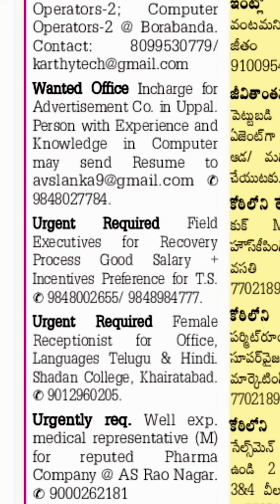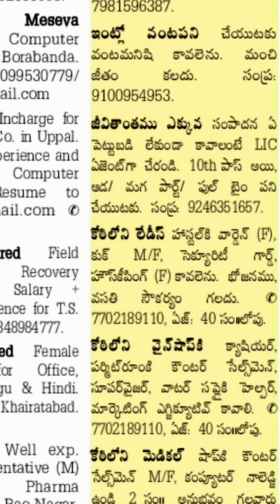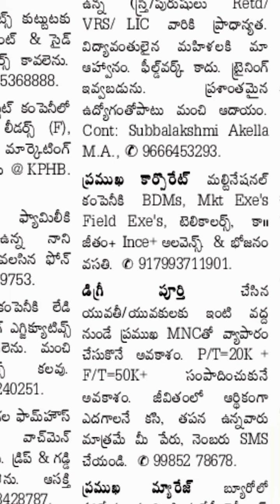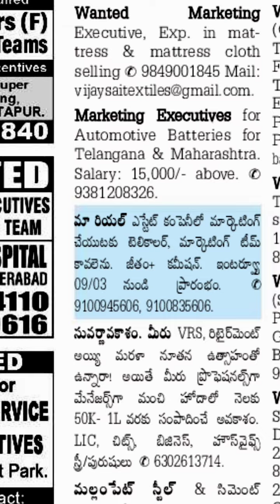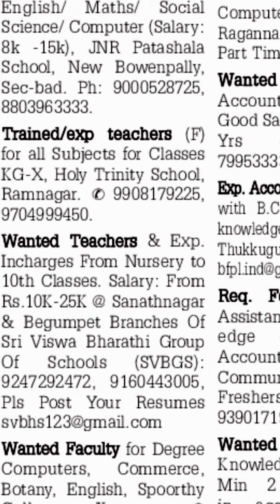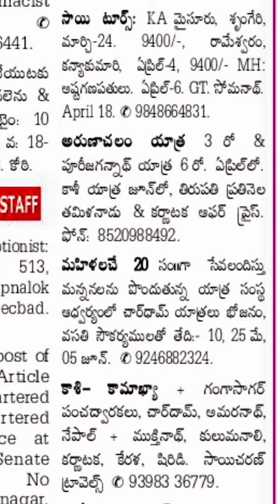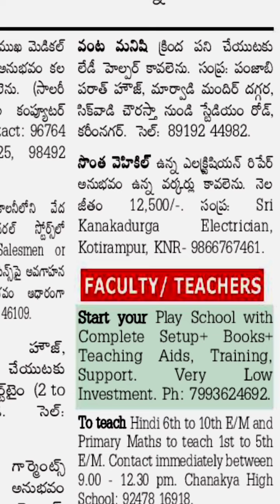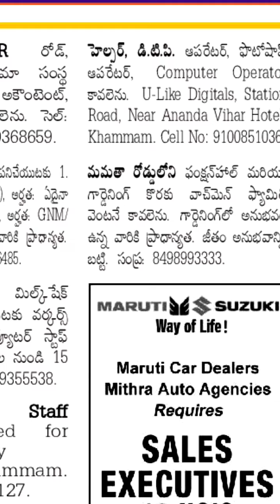Sunday jobs in Hyderabad||Karimnagar& siricilla||Jobs in Khammam||Jobs in Adilabad|| 20-3-2022